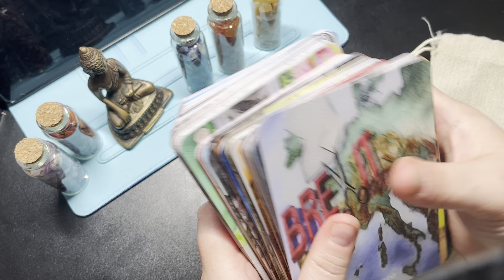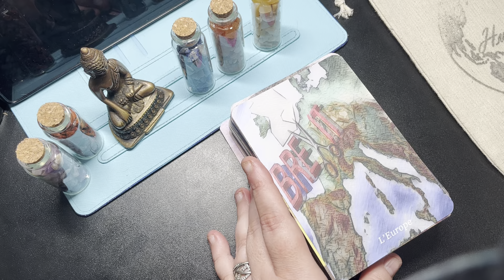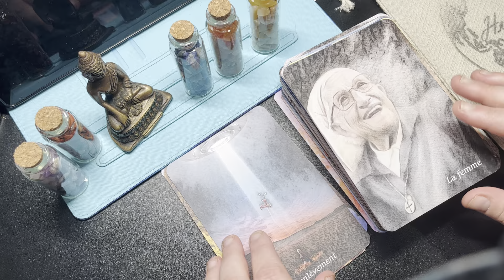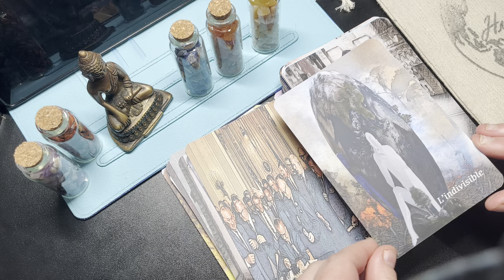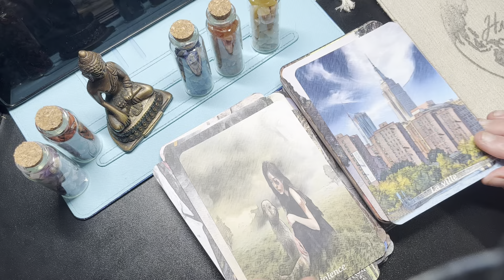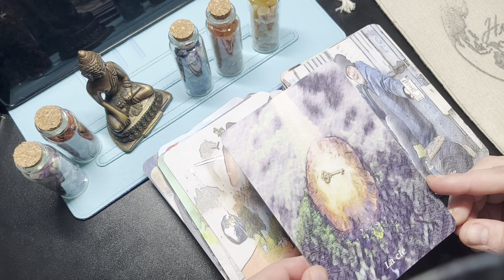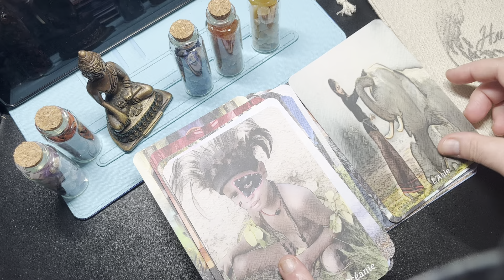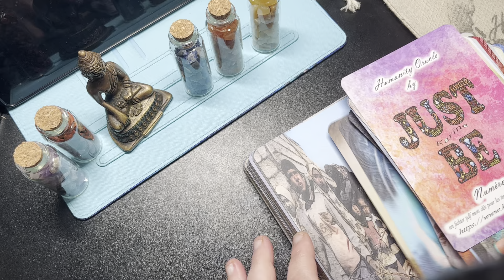Humanity Oracle de Karine Just Be